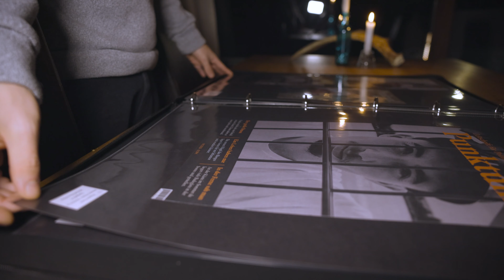Student des Monats Dezember 2020 · KW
Bennett Urhahn, unser Student des Monats 2020, Hamburg.

Schon jetzt, im 4ten Semster, handelt es sich bei ihm um einen talentierten Foto- und Videografen, jedoch ist das nicht alles was in ihm steckt.
Er begrüßt alle Bereiche des Designs mit offenen Armen und probiert sich gerne in vielen Feldern aus, was ihm auch die Möglichkeit gibt viele Dinge miteinander zu kombinieren.
In seiner Freizeit ist er Träumer und es zieht ihn gerne in die weite Ferne aber auch fast genauso gerne durch die Hamburg City,  dann immer mitsamt Longboard (und meistens Kamera).
Allgemein ist Bennett Technik begeistert und neuer Spielkram ist somit nicht lange vor ihm sicher.
Aber bevor wir euch zu viel verraten, schaut doch einfach mal für euch selbst was Bennett so über sein Studium, sein Leben und seine Träume zu erzählen hat und kommt gerne mit uns ins Gespräch in den Kommentaren.

Kunstschule Wandsbek

Video Produziert von Svenja Scholz